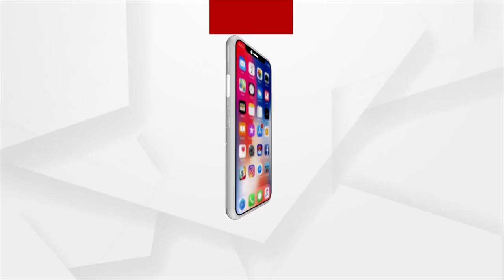ବାଚସ୍ପତି ନିର୍ବାଚନରେ ସିନ୍ଦେ-ବିଜେପି ସମର୍ଥୀତ ପ୍ରାର୍ଥୀଙ୍କୁ ୧୬୪ ଭୋଟ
ବାଚସ୍ପତି ନିର୍ବାଚନରେ ସିନ୍ଦେ-ବିଜେପି ସମର୍ଥିତ ପ୍ରାର୍ଥୀଙ୍କୁ ୧୬୪ ଭୋଟ । ମହାରାଷ୍ଟ୍ର ମହାଅଘାଡି ମେଣ୍ଟ ପ୍ରାର୍ଥୀଙ୍କୁ ୧୦୭ । କାଲି ବିଶ୍ବାସମତ ପୂର୍ବରୁ ସିନ୍ଦେ ସରକାରଙ୍କ ପାଇଁ ରାସ୍ତା ସଫା ।